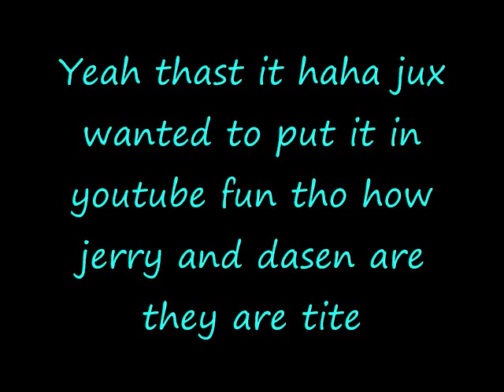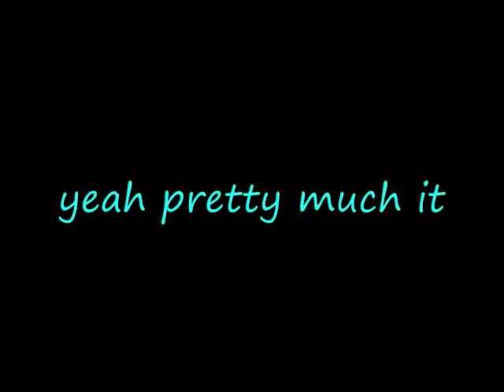Jerry and Dasen Controversy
Jerry and dasen talkin for fun in p.e jux chillin an working out